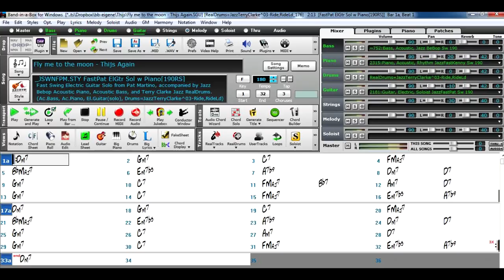First Look: Band in a Box 2014 - Pat Martino Solo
Interesting first look at Band in a Box 2014's Pat Martino solo feature. In this video, we'll showcase the unique sound of this legendary jazz guitarist. As you'll hear, Pat's soloist doesn't quite sound like a guitar, but the lines are good. Whether you're a professional musician or a beginner, this video will give you a deeper understanding of the capabilities of Band in a Box 2014 and the unique style of Pat Martino. Don't miss out on this exciting new feature!"